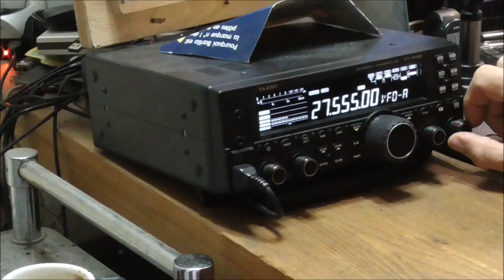CQ DX ~ Chaos on 11m.Call Frequency ~ How to Deal With it & Not Contribute & A Correct CQ Call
11m.Band Gets Busy With Allsorts ~ It is a BIG Band!
A Bit of Correct, Courteous & Efficient Etiquette Amongst the Nutters!